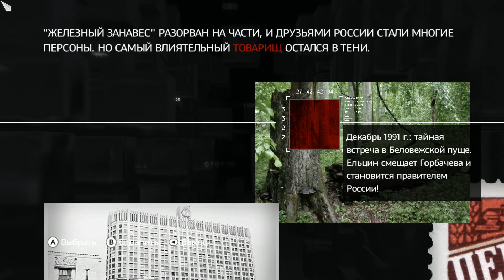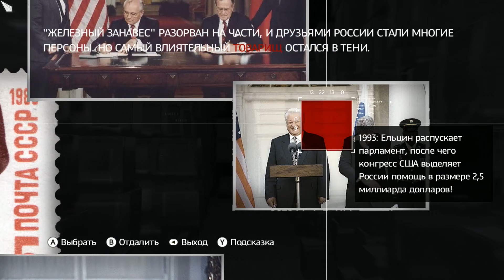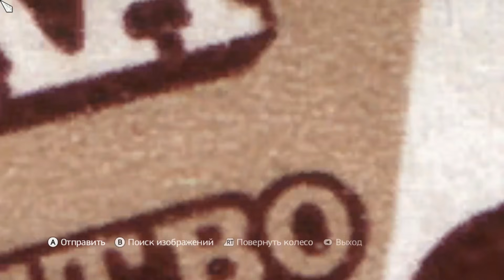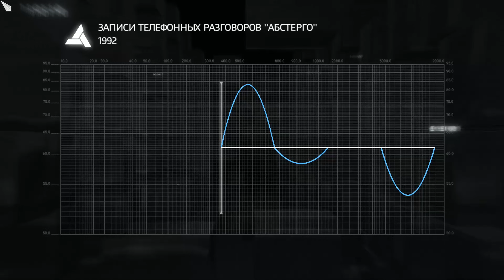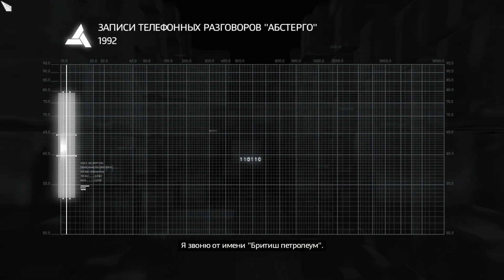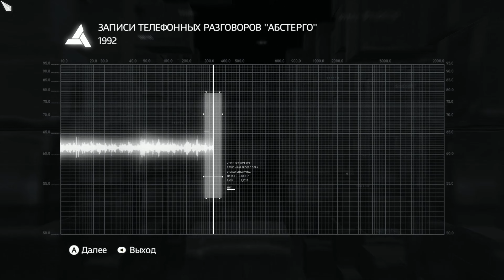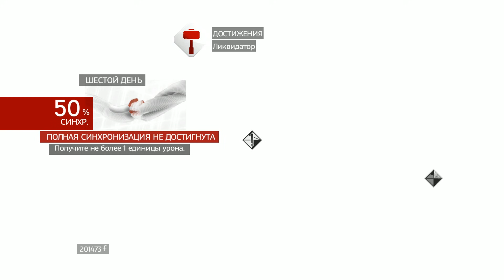Assassin's Creed: Brotherhood - Прохождение игры на русском [#31] | PC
🎮 Прохождение игры Assassin's Creed: Brotherhood, на русском. Играет Александр, Ната рядышком.

Играем на PC, геймпад DualShock 4, лицензия. Прохождение слепое.

40-летний Эцио Аудиторе да Фиренце поднялся на вершины иерархии ордена после окончания событий игры Assassin's Creed II.[8] Отомстив убийцам отца и братьев, он покинул Рим и наслаждается жизнью на своей вилле. Действие игры начинается в 1499 году, когда Эцио после разговора с Минервой бежит из Рима вместе со своим дядей Марио Аудиторе.